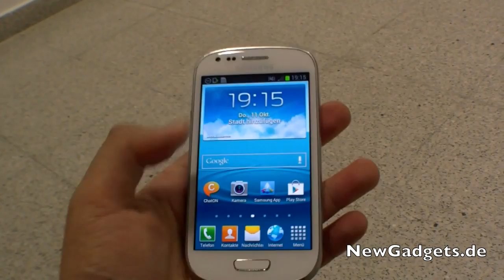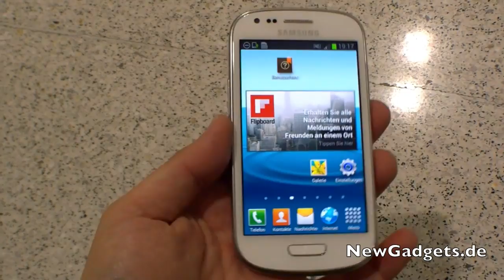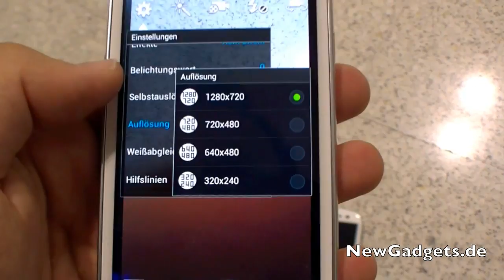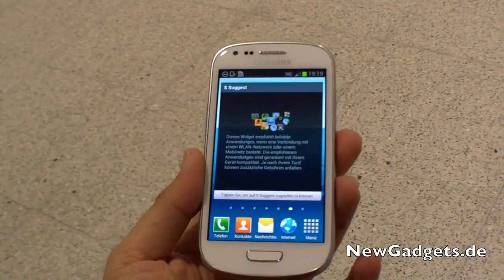Samsung Galaxy S III mini Hands On [GERMAN]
- Hands On mit dem Samsung Galaxy S III mini das gerade in Frankfurt im Samsung Mobile Store vorgestellt wurde. Das Smartphone hat ein 4-Zoll Display mit einer Auflösung von 800 x 480 Pixel. Die Frontkamera macht Bilder in VGA und die Rückkamera hat 5-Megapixel und nimmt 720p Videos auf. Das Smartphone hat NFC.

Wenn du Fragen hast, dann stelle sie bitte in den Kommentaren und ich werde versuchen so schnell wie möglich darauf zu antworten!  Ich besuche alle wichtigen IT-Messen weltweit und somit seid ihr immer bestens informiert wenn es um Technik geht.

Ich lade meine Videos immer in englisch und deutsch hoch. Das englische kommt zuerst, also bitte nicht wundern, das deutsche Video folgt dann meist kurz darauf!  Dieses Video ist für meine Webseite